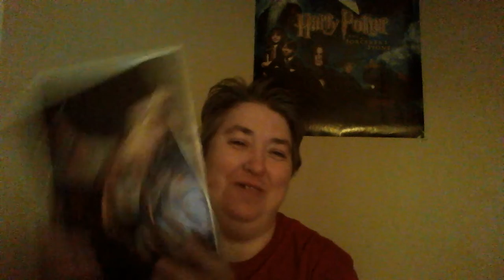(378) Comic Mail Call Comics for November 2022